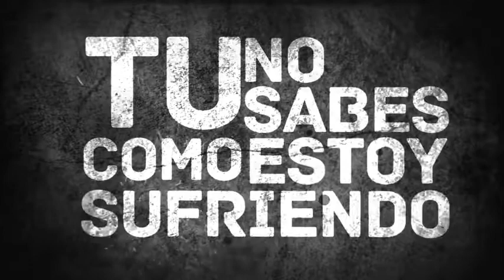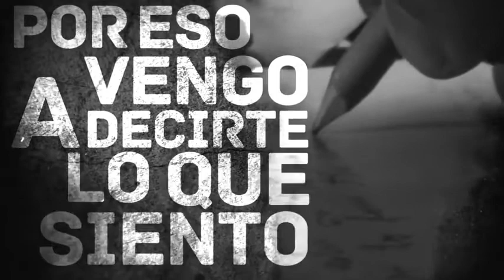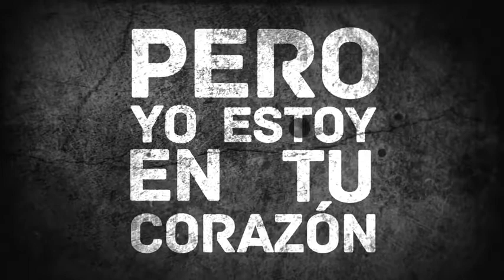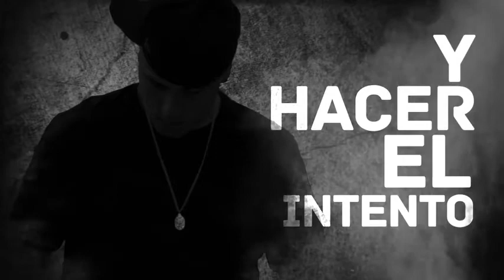Nicky Jam El Perdón Video Lyric